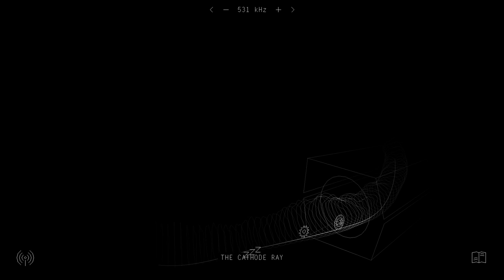Kentucky Route Zero (Ep. 10 – The Strangers Pt. 1)